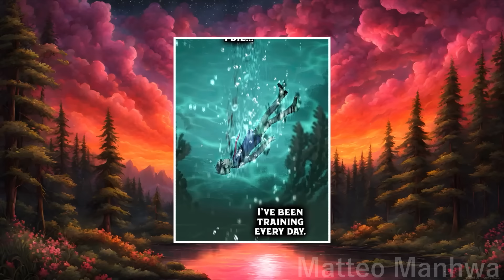Ele Foi Intimidado, Mas Reviveu As Lendas E Se Tornou O Caçador Mais Forte | Resumo Manhwa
Resumo Manhwa
Nome: Eu sou o despertador mais forte, reconhecido por todos os mestres trapaceiros do mundo
Gêneros: Ação, Drama, Fantasia, Shounen
A Torre do Malévolo, também conhecida como o Precursor do Desastre, apareceu de repente em todo o mundo. Inúmeros monstros saíram da Torre para este mundo. Os seres humanos não tinham esperança contra esses monstros, levando a humanidade à beira da extinção. Até aquele momento, havia surgido a primeira geração dos Awakenas, conhecida como os Fundadores. Eles impediram que os monstros saíssem da Torre. No final, a Torre foi conquistada e destruída. Depois disso, os humanos experimentaram a primeira vitória da invasão de outra dimensão.